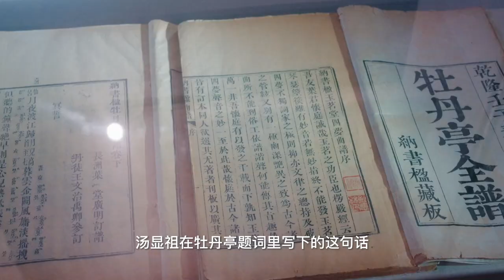欢迎来到戏曲之乡——抚州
抚州的故事就是在戏里书写的，欢迎来到戏曲之乡——抚州。江西 抚州 戏曲 之乡